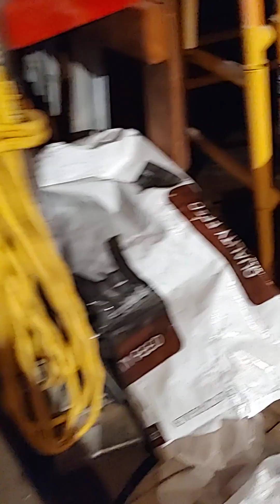Un Hermoso amanecer en NC